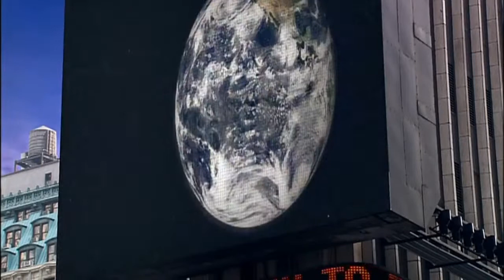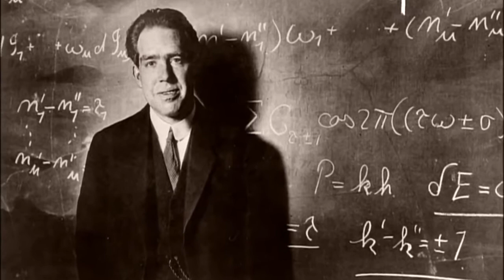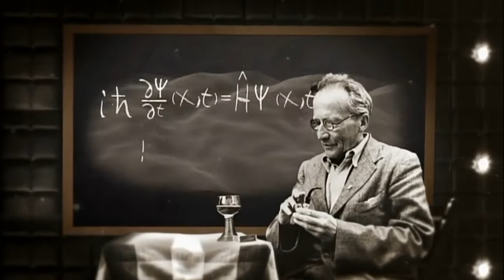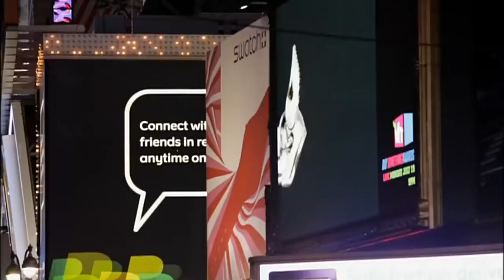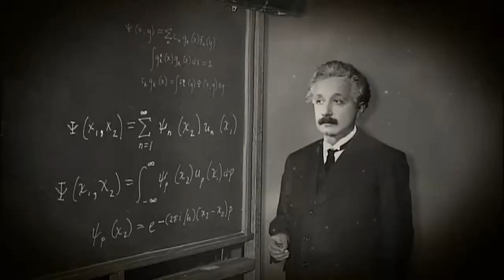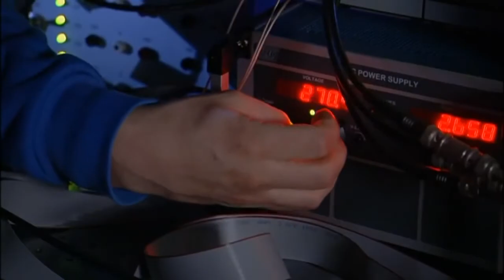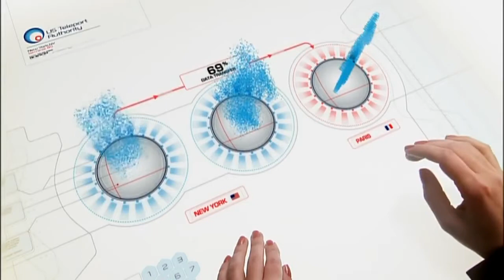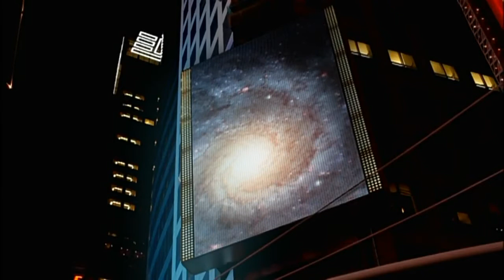NOVA. The fabric of the cosmos. Episode 2: Quantum leap